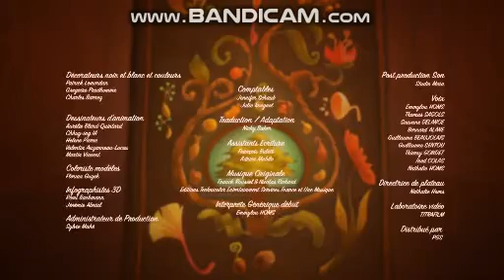TFou, Jingle MyTF1, Promo, Bandes Annonce, 21.08.2022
Trouvé ici pour regarder TF1 en décalé sur le site TNT en direct